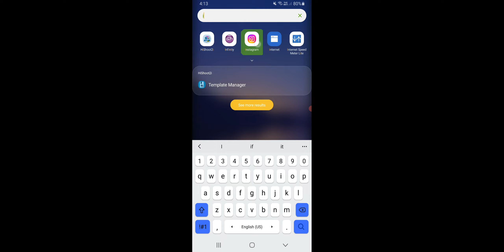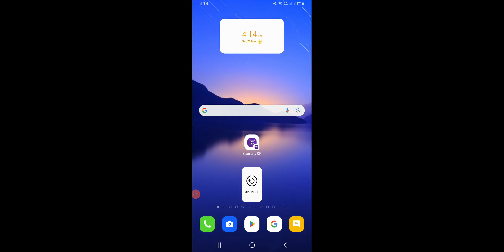Reels Views 100 200 Par Ruk Jate Hai Kaise Views Badhaye, Reels Par Views Ruk Jate Hai Thik Kare 202